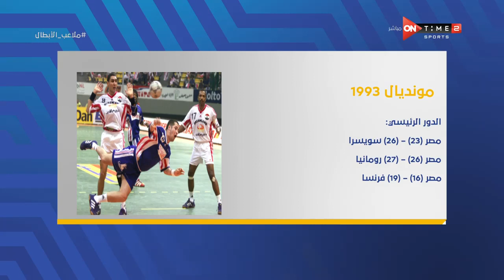ملاعب الأبطال - مقدمة رائعة من إبراهيم المزين عن تاريخ وانجازات منتخب مصر لكرة اليد في كأس العالم